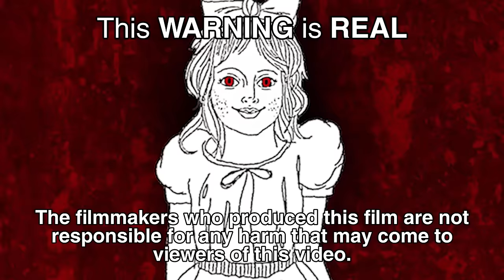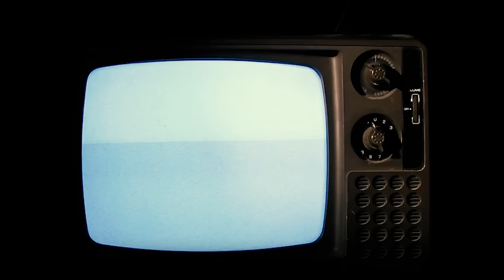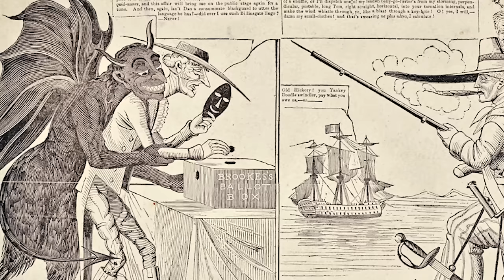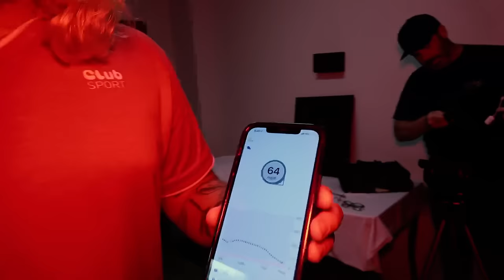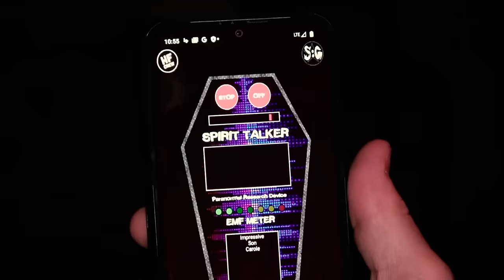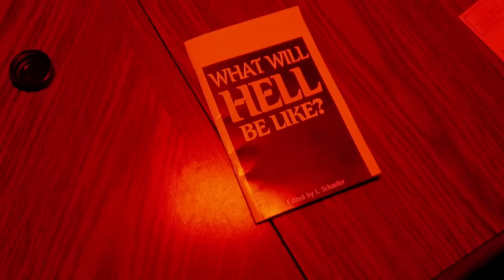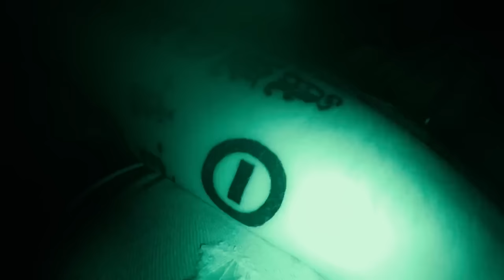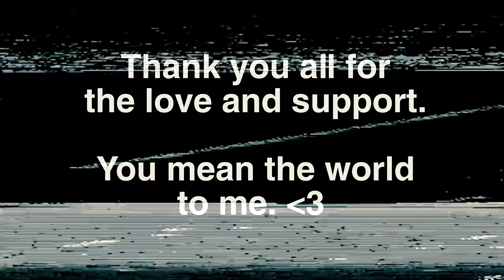DEMON Caught On CAMERA @ THE SALLIE HOUSE (America's Most Haunted)| MOVIE | The Paranormal Files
Many paranormal enthusiasts say this is the most haunted house in America- the SALLIE HOUSE. This is the episode you've been waiting for. One of the longest episodes in the HISTORY of "The Paranormal Files" to date. This video is a full length horror movie. We may have captured a ghost, or possibly even a DEMON, on camera during this video with the sound and responses received from all of our devices. This will be a scary, creepy, disturbing movie to many...enjoy and you be the judge of the presence of anything demonic as many claim exists here.  And you're watching, THE PARANORMAL FILES.
LISTEN TO MURDER IN AMERICA (my new podcast)!
Listen to the podcast!